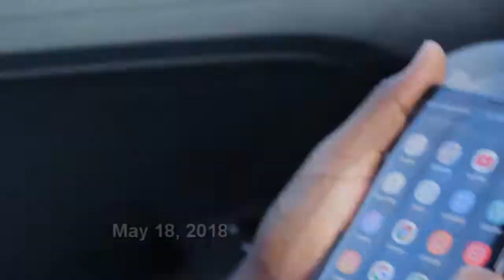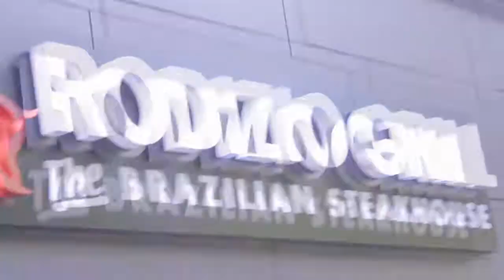VultureNest - The Proposal (VLOG)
Plans, Plot Twists, and Smiles! Vulture Nest (Jmike) is ready to take his relationship to the next level. Congrats, to both of you!

Chattanooga Marriage Proposal rodizio jamichael and aleia